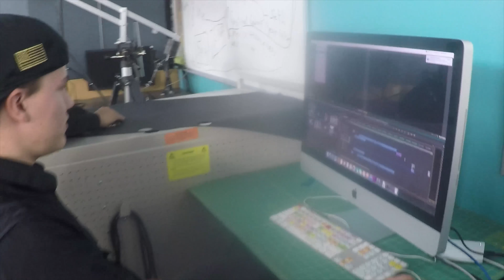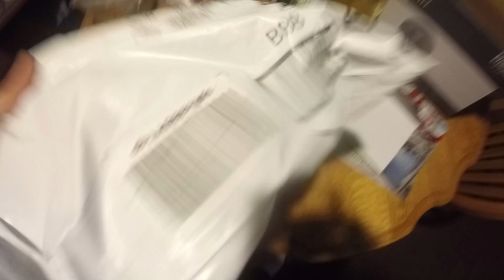GCU Accepted Me... I Think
Well then...
11/18/16
2016 Out Of The Box